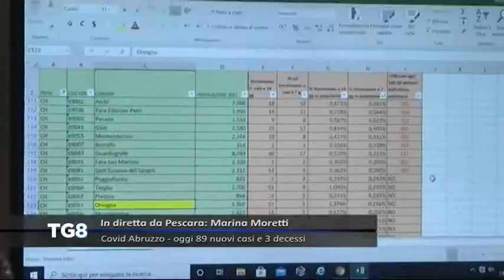LIVE Covid Abruzzo - Oggi 89 nuovi casi e 3 decessi